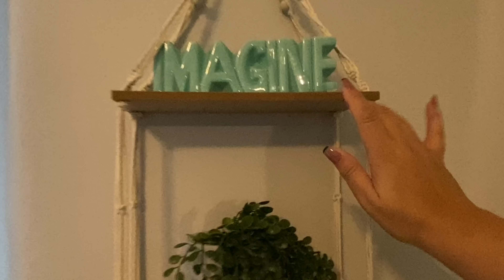Paguei + de $ 1.000 Dólares numa mesa quebrada ... Muitas mudancas por aqui!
Mudando tudo por aqui...

🏡 Sou Corretora de Imóveis na Florida e posso te ajudar a alugar ou a comprar sua casa! Chame a equipe da Imobiliaria pelo
Tâmara Realtor
Casalina Realty